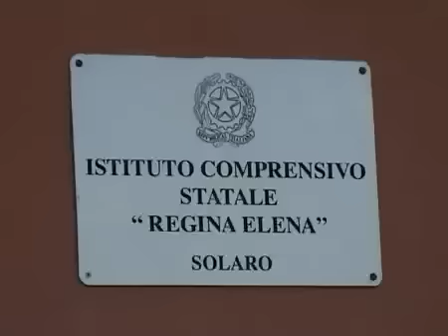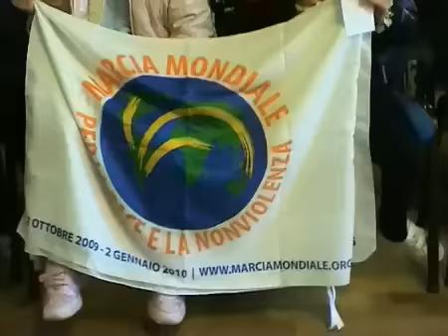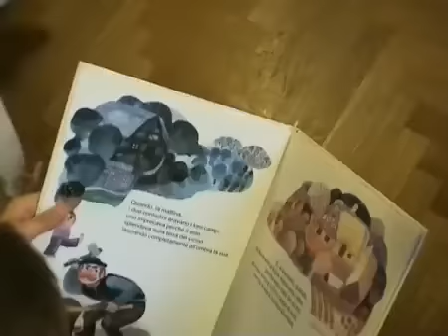Gli alunni di Solaro merciano e regalano pensieri sulla Pace e la Non Violenza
L11 Novembre 2009, gli alunni del complesso scolastico Regina Elena di Solaro, hanno marciato fino al Comune, incontrando il Sindaco, dove hanno esposto i loro elaborati (poesie, canzoni, letture e frasi) sulla pace e la nonviolenza. Lungo il percorso di rientro in sede scolastica, sulla strada, hanno distribuito i loro pensieri ai passanti.